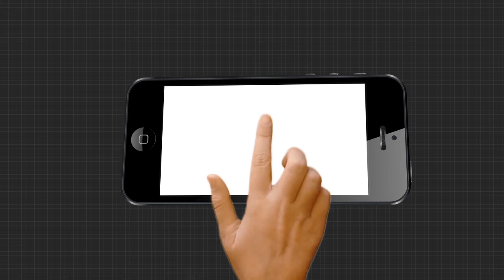ବୌଦ୍ଧ ଡେପୁଟି କଲେକ୍ଟର ଗିରଫ ହେବା ପରେ ରେ ଶୁଣନ୍ତୁ କଣ କହୁଛନ୍ତି ତାଙ୍କ ପତ୍ନୀ